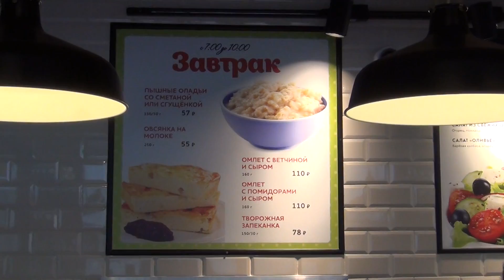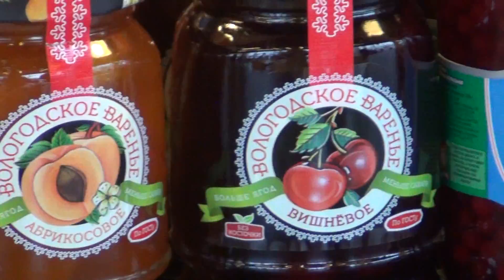Какой автодом выбрать? Как развивается караванинг в России. Андрей Артюхов.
Первое интервью и сразу с главным экспертом по караванингу в России Андреем Артюховым президентом Лиги Караванеров России.
Встреча на открытии кемпинг-стоянки "Баранка" в Ярославской области. Как развивается караванинг в России, что делается на уровне государства? Самые интересные города в России для туристов на автодомах. Куда не стоит ехать в Европе.